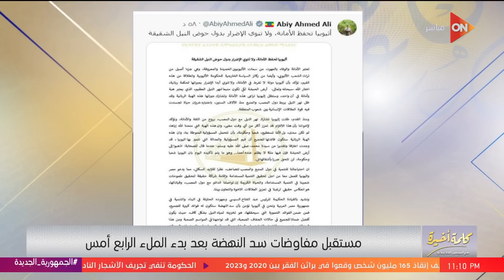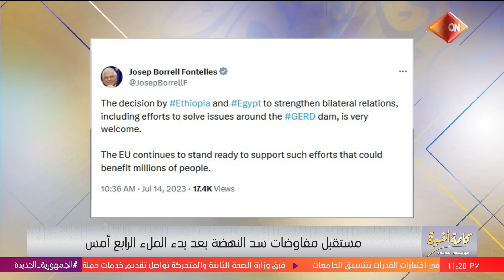آبي أحمد في العاصمة الإدارية وأزمة السودان..نقاش حول أهم القضايا الجارية مع العميد خالد عكاشة